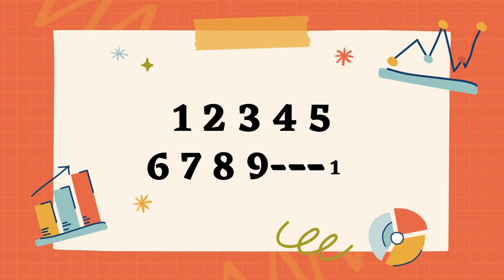1 2 3 Splashing In The Sea Numbers Song For Kids | Nursery Rhymes | No Copyright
123 Splashing in the Sea  lyrics:

1 2 3 Splashing in the Sea
4 5 6 Naughty little Chicks
7 8 9 Swinging on the pine
Here comes number 10
and angry mother Hen
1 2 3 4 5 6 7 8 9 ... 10

Lifesetgofree
We will be happy to get your thoughts and suggestions.